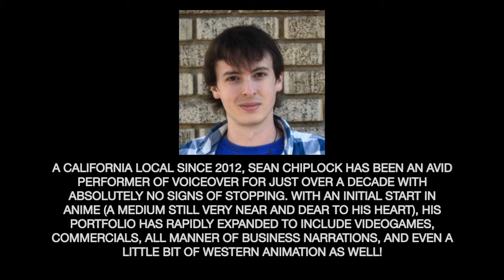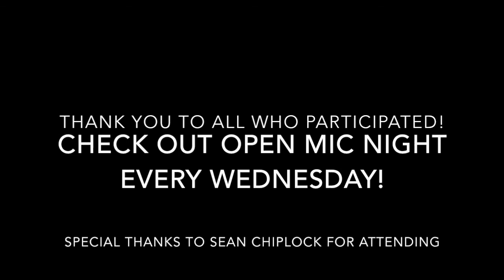Open Mic Night Special Guest: Sean Chiplock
Our very own Yenni Ann chats with Re:Zero's English Dub lead - Sean Chiplock!